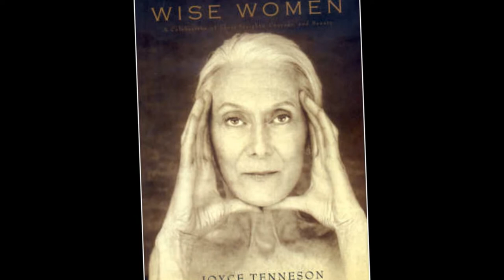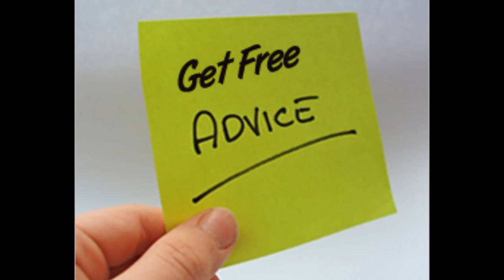podcast vodcast.wmv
Life and Times of Avshalom